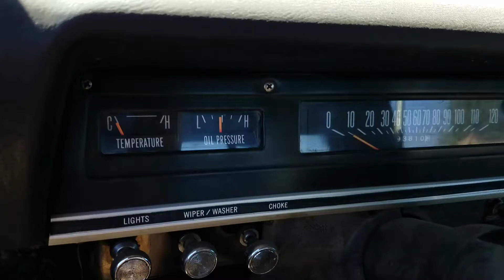Cummins turbo diesel into IH travelette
We swung a 1989 6BT into a 1971 International Harvester Travelette crew cab pickup. Still has a long ways to go but now it starts on the key and runs good.